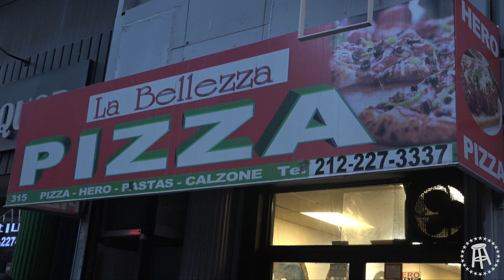Barstool Pizza Review - La Bellezza Pizza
El Pres reviews La Bellezza Pizza, which apparently had a soccer game playing on the TVs inside.